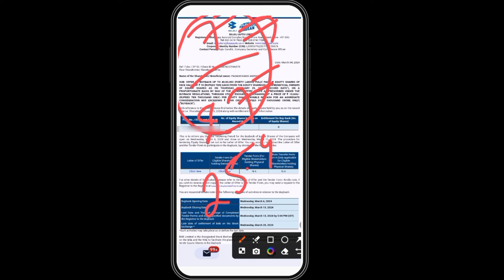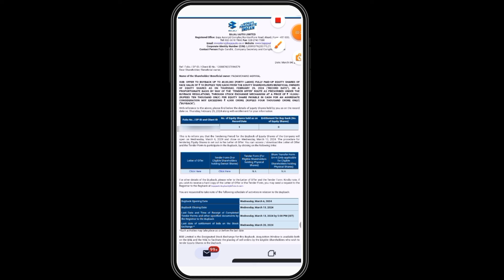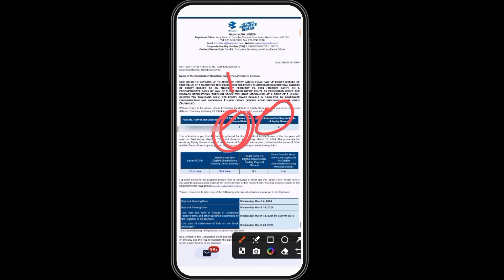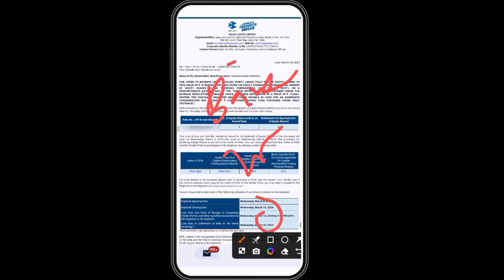Bajaj auto buyback offer open date | bajaj auto acceptance ratio | Bajaj auto buyback 2024